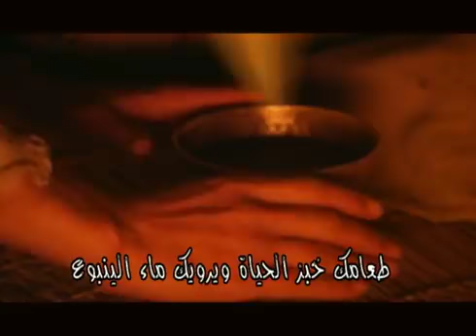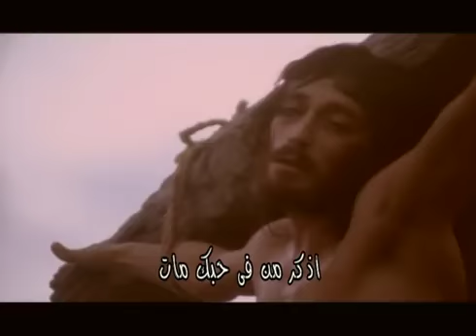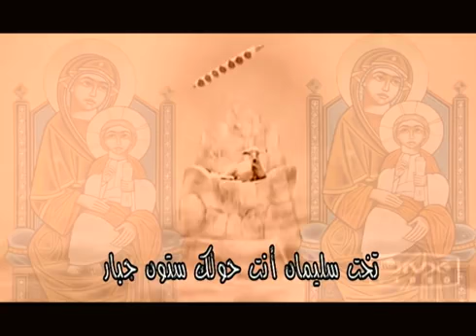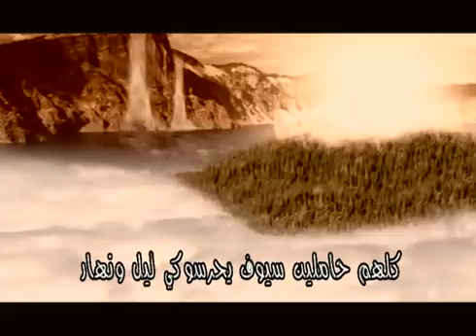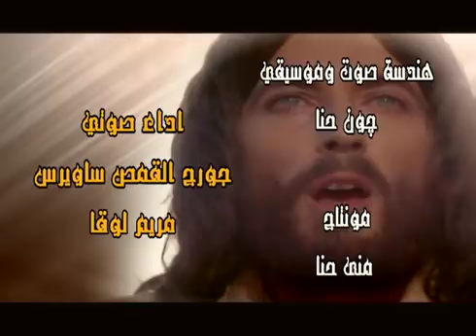مرنم ستيف سليمان ترنيمة يا سائح و باقي من السواح